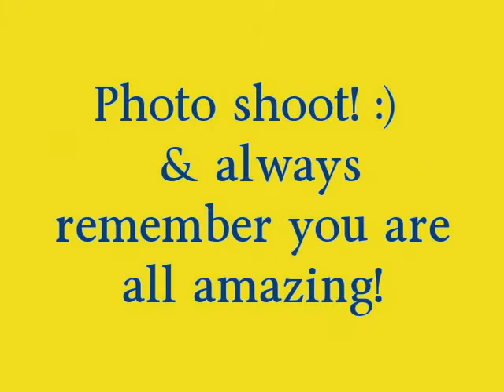Diva Challenge day 3 / No more hate/ pics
day 3 of blaqdiva26 challenge :)